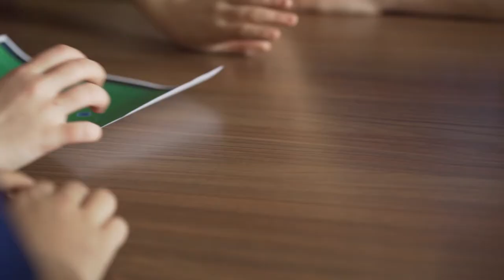Sare Eğitim Kurumları Kadın Futbol Takımı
ZGFILM,

Ulusal ve uluslararası tüm markalara, kendi bünyesinde bulundurduğu profesyonel cihazlarla prodüksiyon hizmeti vermektedir. Bu hususta verdiği hizmetleri hem ulusal hem de dijital olarak en iyi sonuçları elde edebilmek adına, süreci titizlikle yürütmektedir.

Bugüne kadar pek çok firmaya verilen prodüksiyon hizmetleri ile sinemasal çözümler getirmiş, bu doğrultuda; kamu spotu, reklam filmleri, tanıtım filmleri ve kısa filmler üretmiştir.

Hizmetlerimizden yararlanmak için;

Teşekkürler.

ZGFILM,

It provides production services to all national and international brands with its professional devices. It carries out the process meticulously in order to achieve the best results both nationally and digitally.

It has brought cinematic solutions with the production services provided to many companies until today. produced public spot, commercials, promotional films and short films.

To take advantage of our services;

Thanks.